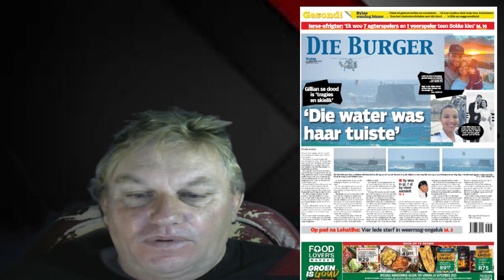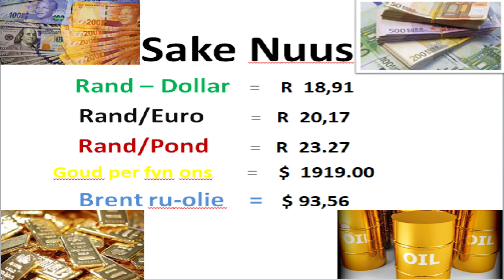Treurspel op Duikboot,alles was reg !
Teken in op Netwerk 24 vir R119-00 per maand en kry verskeie koerante en tyskrifte